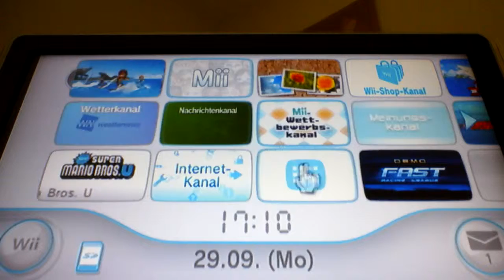Go Vacation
Wii Go Vacation (Part 1)